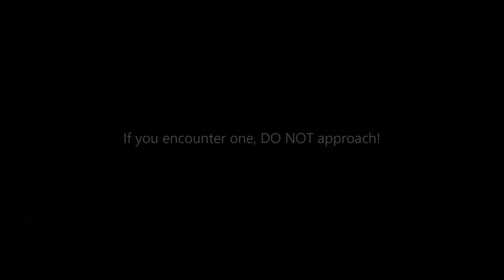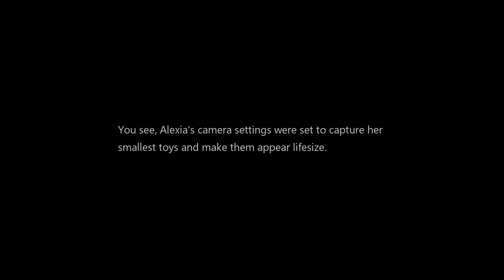Blender: Condo Closet Remodel...goes awry. ...mildly 'scary' warning?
Ongoing effort to learn Blender software...
After creating some images to show customer(my brother-in-law) what the closet system will basically look like, I decided to animate the door opening,  revealing the new system and showing some lights turn on.  Then a creature from the sci-fi book I'm writing...well, you know what happens.  I began the 'extra' animation with intent/assumption of my niece seeing it.  I may have gone too far though with the scare factor(for her). Anyway,  the subtitles and other will not be relevant/interesting to anyone else I imagine.  I rendered animation using Blender's Eevee since this was never meant for more than 'one time use'.  Toss after reading, or even before.